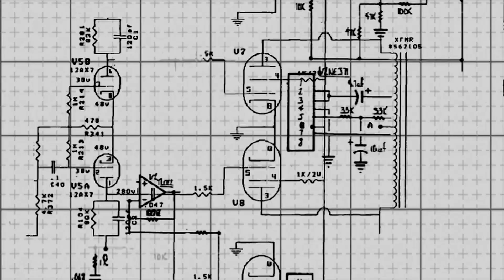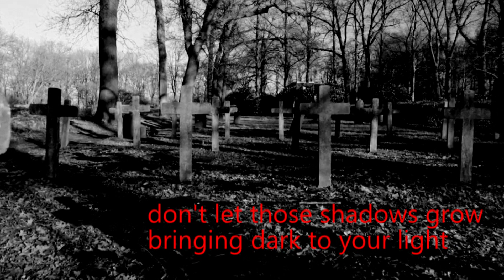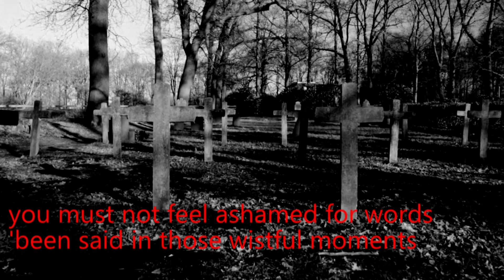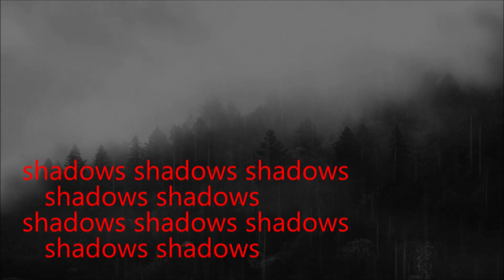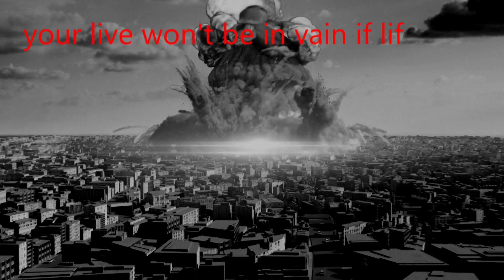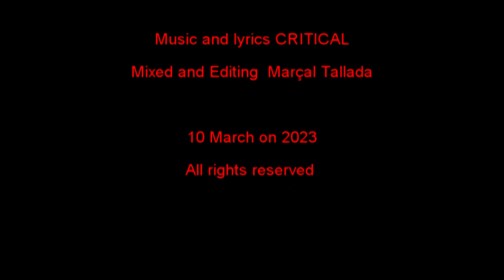Nothingness video lyrics oficial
Video Lírics de la Cancó Nothingness del disc Viral Apocalypse de CRITICAL
Maresme Pure Metal